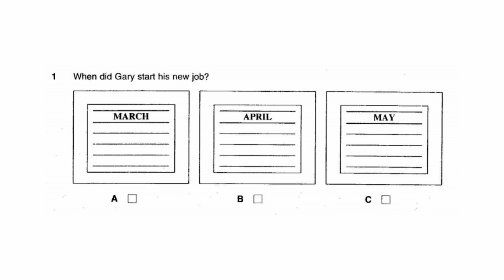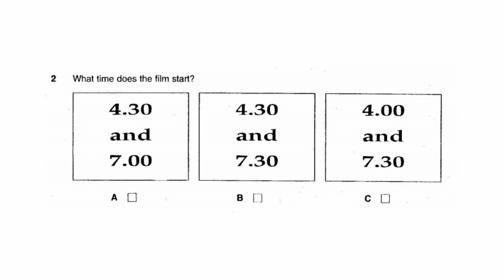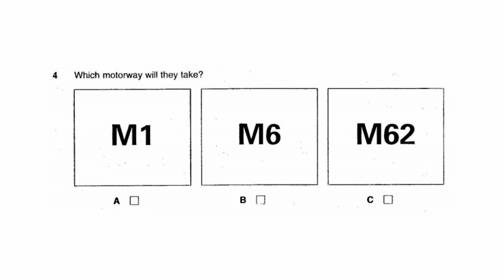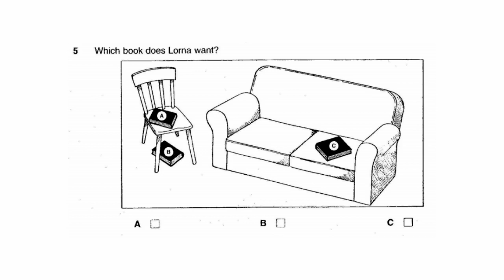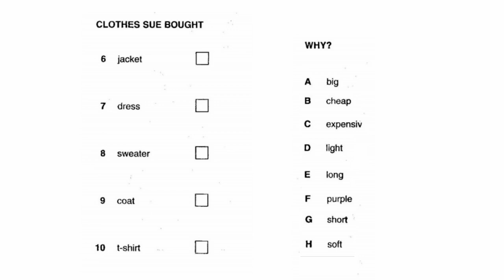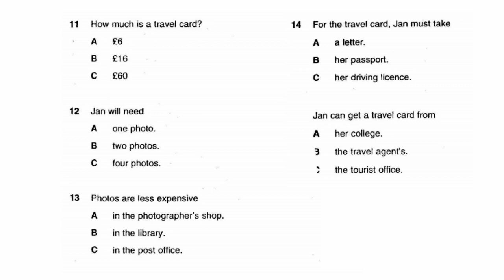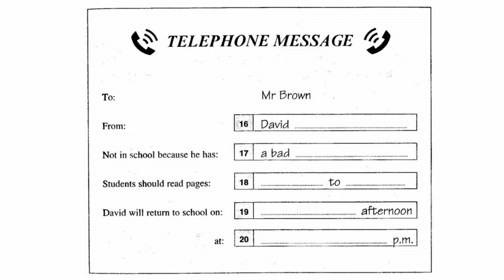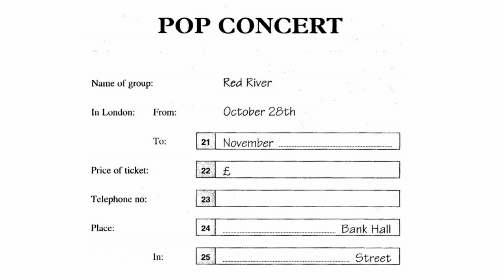Экзамен ket подготовка, репетитор для ket экзамена по английскому, ket listening test 3 part 1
Предлагаю качественную подготовку к английскому экзамену ket. speaking, listening и прочие аспекты.

      Короткие диалоги
00:00 - диалог 1
00:45 - диалог 2
01:32 - диалог 3
02:09 - диалог 4
02:57 - диалог 5

03:46 - Сью купила новую одежду
05:41 - Получение студенческого проездного
07:40 - Сообщение для Мистера Брауна
10:04 - Информация про концерт

1
Woman: Hello, Gary. I haven't seen you since March.
Man: Hi, Jane. No, I've been busy with my new job.
Woman: Really? When did you start that?
Man: May. I left my last job in April.
2
Woman: Hello, Odeon Cinema.
Man: Could you tell me what time the film starts, please?
Woman: Certainty. There are two screenings, one at four thirty and the other at seven.
Man: Thank you very much.
3
Man: Did you have good weather at the beach at the weekend?
Woman: Yes, it was sunny all weekend.
Man: Wasn't it windy too?
Woman: Only on Sunday.
4
- I've put the luggage in the car. Can we leave now?
- OK. We'll go on the M6 motorway.
- Isn't it faster on the M1 and then the M62?
- Yes, usually, but there's been an accident on the M1 so I don't want to go that way.
5
- Have you finished studying yet, Lorna?
- No, not yet. Could you give me that book, please?
- Which one? There are three here. This one on the sofa?
- No, the one on the chair next to the sofa, please.

- Hi, Sue. Have you been to the shops?
- Yes. I had some money for my birthday so I decided to buy some clothes.
- I love those purple jeans.
- Yes, I bought them because purple is my favourite colour. I got a new jacket too. My old one is too small, so I bought this lovely big one.
- It's really great - did you buy a dress?
- I got this one because it was only nine pounds!
- That's not expensive!
- Then I got a sweater to wear with my jeans.
- It's lovely and soft.
- That's why I bought it.
- Anything else?
- A coat. The long one I have is too big and heavy, but this one is really light.
- Did you buy a short white t-shirt like mine?
- Well, I bought a long white one. I'll wear it more often than a short one.

Jan: Hi, Steve!
Steve: Hi, Jan. I'm going to go to London on the train. Come with me!
Jan: But it's cheaper by bus.
Steve: I've got a student travel card. You can get cheap train tickets with it.
Jan: That sounds good. How much does it cost?
Steve: A card for six months is sixteen pounds.
Jan: So how do I get one?
Steve: You need some photographs - one for the card and one for the form.
Jan: Oh. There's a photo machine in the post office. It gives you four photos for three pounds.
Steve: So does the one in the library. But I went to a photographer's shop. It was cheaper.
Jan: I don't have to show my passport or my driving licence, do I?
Steve: That's right, Jan, you only need a letter from your college.
Jan: I'll ask my teacher for one.
Steve: And then you take everything to the tourist office, by the travel agent's.
Jan: Great, next time you go to London, I'll come too!

- Waterhouse School, can I help you?
- Hello, can I leave a message for Mr Brown, pleases.
- Yes, of course. What's your name?
- David Graham.
- Could you spell your surname for me, please?
- Yes, it's G-R-A-H-A-M.
- Right, I've got that. What's the message?
- Well, I can't teach my classes for a few days because my back's bad again.
- Oh dear! A bad back.
- Yes. Can you ask Mr Brown to tell the students to read their course book. They should start at page 58 and read to page 73.
- OK, I've got that. Anything else?
- Er, yes... tell Mr Brown that I've been to the doctor and I can't come back to work until Tuesday.
- That's in the morning, is it?
- No, not until the afternoon. I'll be there for my first class. It starts at quarter past two.
- Right. I'll tell him. I hope you feel better soon.
-Thanks very much. Bye.
- Goodbye.

You are listening to Radio South. Here is some information about a pop concert. The group Red River will come to London soon. They will be in London from the twenty-eighth of October to the second of November. After that they will be in Oxford from the fourth of November until the ninth. Tickets are quite expensive - they cost thirty-seven pounds each, but half of that money will go to a children's hospital. Tickets will sell quickly for this famous band so book early. To book a ticket for a London concert, telephone two-eight-three, double 0-six-five between ten a.m. and ten p.m. Have a credit card number ready. The London concerts will be in South Bank Hall. It's very easy to find. The best way to get there is to take the train. The concert hall is in Trinity Street. That's T-R-I-N-I-T-Y Street. See you there. For classical music lovers ...